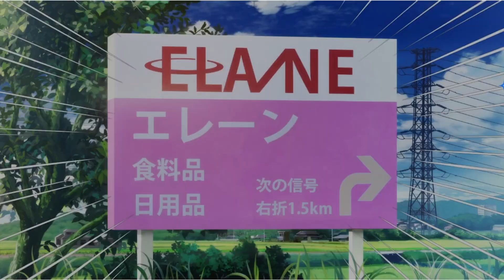Marco & The Galaxy Dragon - Walktrough - Chapter 3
seguimos jugando :D